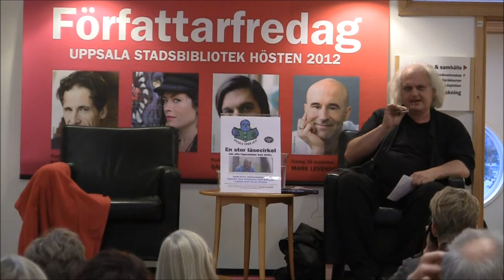Uppsala läser - Kjell Eriksson och Göran Gredier, del 1.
Uppsala läser är en öppen läsecirkel där alla är välkomna att vara med. Hösten 2012 läser vi Kjell Erikssons roman "Simma i mörker". Se Kjell Eriksson samtala om sin bok tillsammans med Göran Greider.